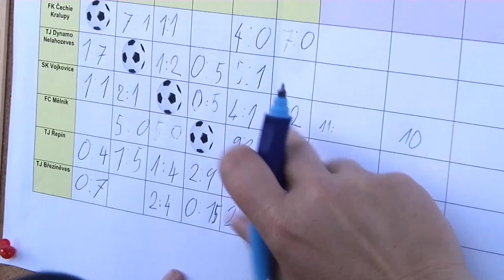Kralupy TV: Turnaj mladších přípravek v kopané (9. 10. 2014)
urnaj mladších přípravek v kopané na hřišti FK Čechie Kralupy.